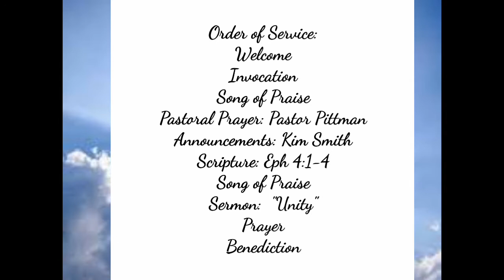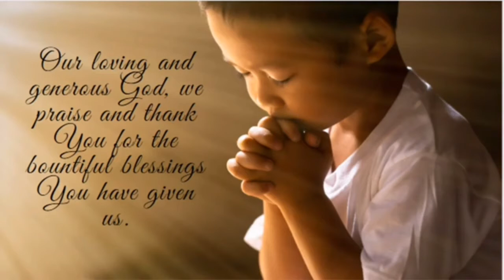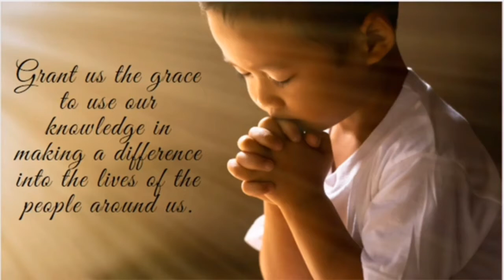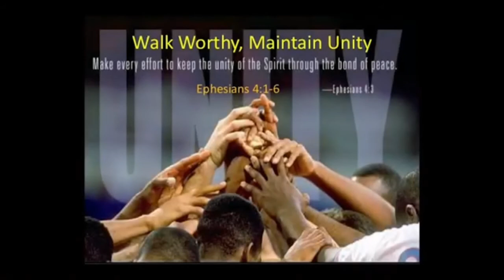Grace Service September 12, 2021 HD 720p LOW FR25